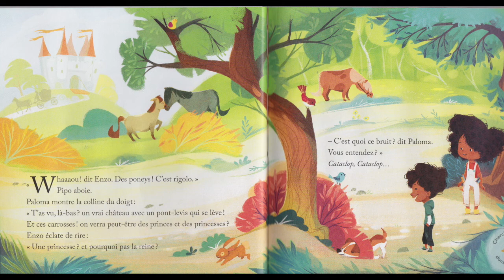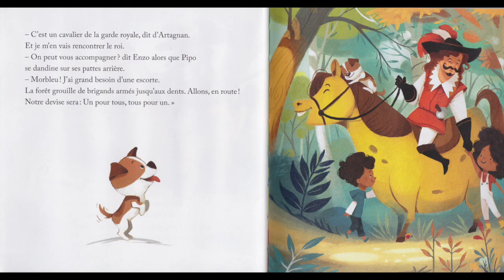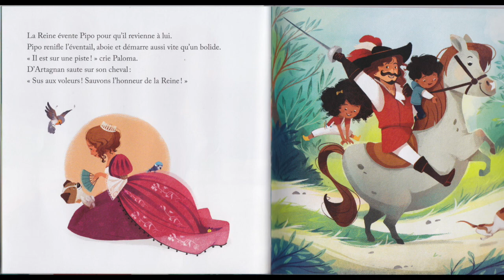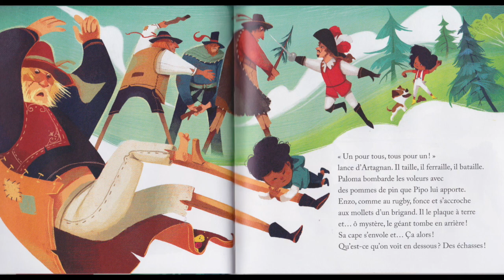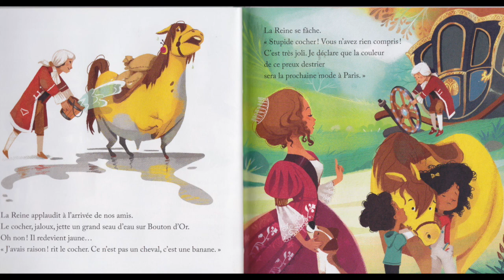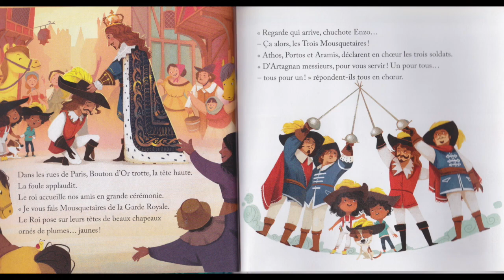Papa raconte une aventure avec D'Artagnan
Papa Raconte, c'est un podcast, c'est un papa qui pose sa voix sur les livres préférés de son enfant. Voici l'histoire contée d' "Une aventure avec d'Artagnan" de Katherine Pancol et Lespeli, aux éditions Hachette jeunesse.

Enzo et Paloma s'ennuient et ne savent pas comment s'occuper. Jusqu'à ce qu'ils décident de prendre un livre !
Aujourd'hui: Les trois mousquetaires d'Alexandre DUMAS
En quelques instants, par la magie de la lecture, les voilà plongés dans une incroyable aventure en route pour l'île au trésor !

Cet enregistrement est fait pour être partagé avec mon fils, et en aucun cas à des fins commerciales.